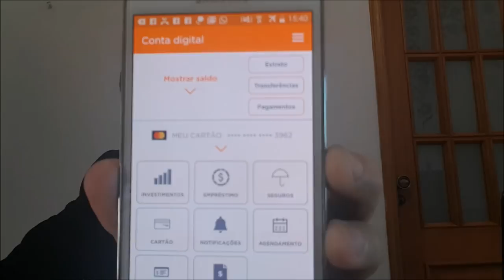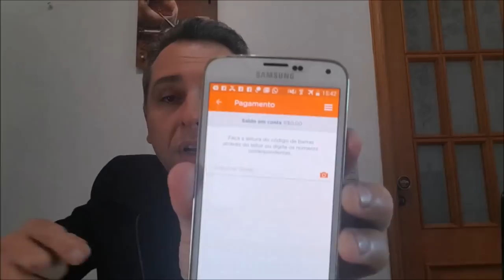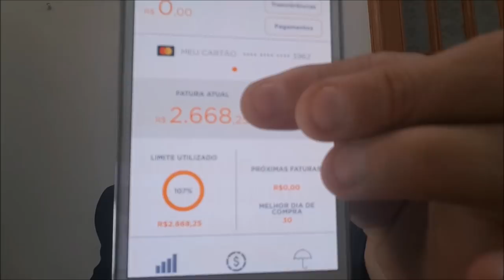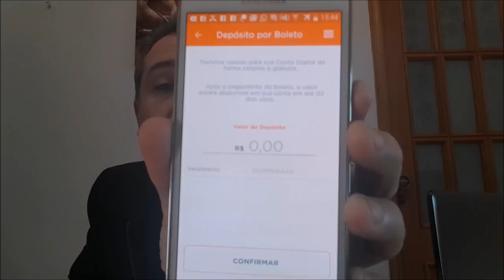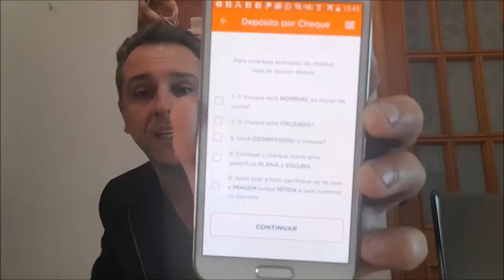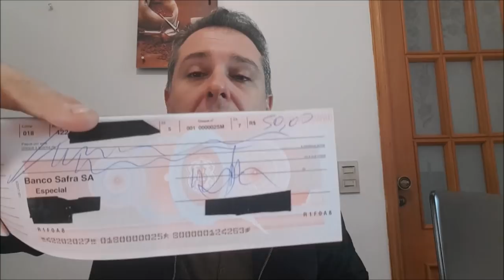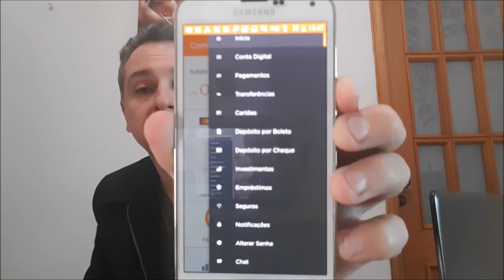💳Novo Aplicativo Banco Intermedium - Cartões de Crédito Alta Renda - Leandro Vieira🚀